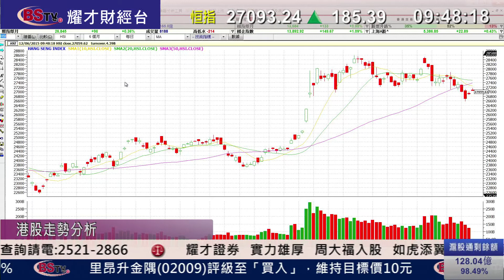耀才財經台 開市錦囊 鍾蔚茵 植耀輝 ﹣ 世銀促美延至明年加息，亦下調今年全球經濟預測